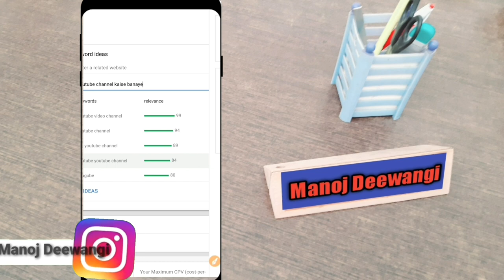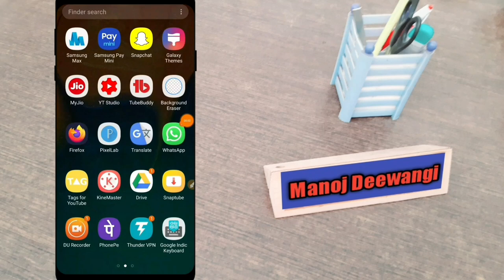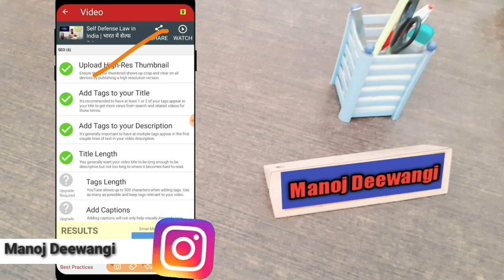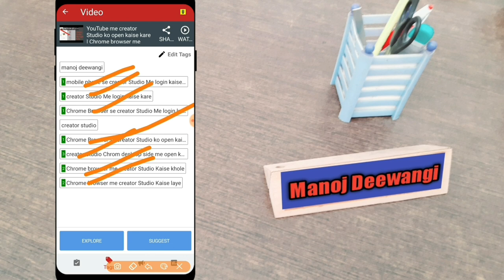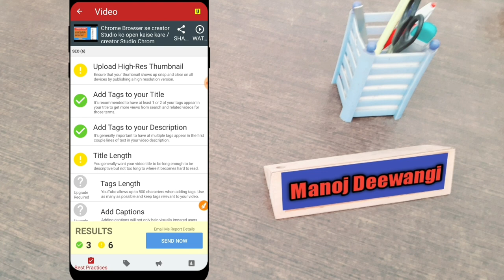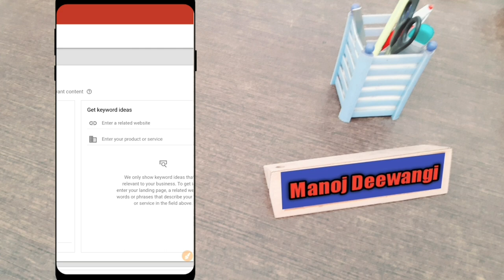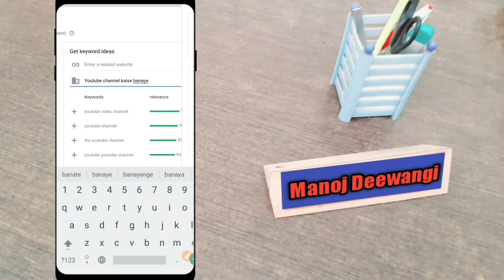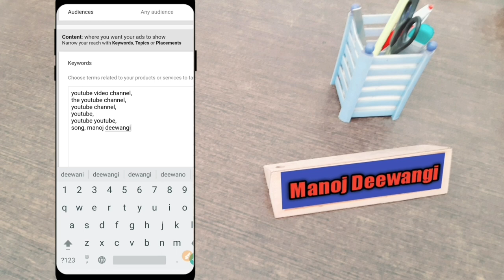How to make YouTube video viral? | यूट्यूब वीडियो वायरल कैसे करें?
Namaskar Doston Aap Sabhi Ke Swagat Hai Hamare YouTube Channel Mei Manoj Aap Dekh Rahe Hai Manoj Diwangi is video Me Ham Ne Bataya Hai Ki How to make YouTube video viral?

About: Namaskar Friend Aap Sabhi Ka Swagat Hai Hamare YouTube Channel Per Mai Manoj Aap Dekh Rahe Hain Manoj Deewangi